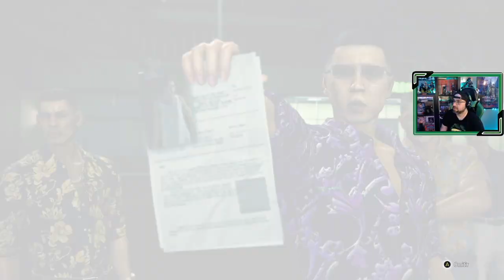Like a Dragon: Infinite Wealth | # 18 | "El escondite de los Daidoji"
Kasuga y sus compañeros necesitan un nuevo lugar para reunirse y pensar sus próximos movimientos.

1. Voy a pasármelo bien
2. Los nervios de una cita
3. El regreso del grupo
4. Volando voy
5. Hawái
6. Problemas en el paraíso
7. En busca de Akane
8. Los barracuda
9. Una mala noticia
10. Distrito Cinco
11. En busca de Chitose
12. La cara oculta del Distrito Cinco
13. El capo de los Barracuda
14. El orfanato
15. Recelos
16. Isla Dondoko
17. La amenaza de los Ganzhe
18. El escondite de los Daidoji